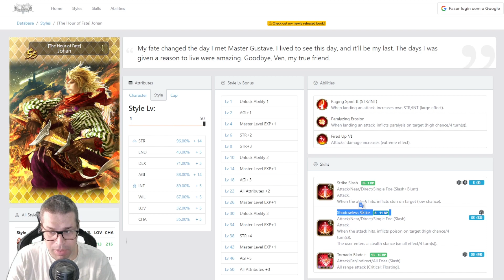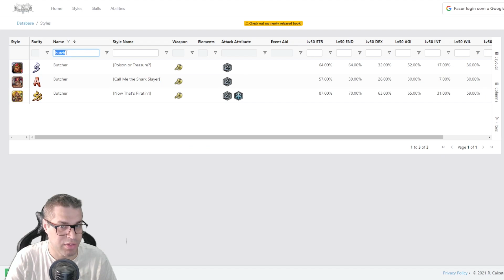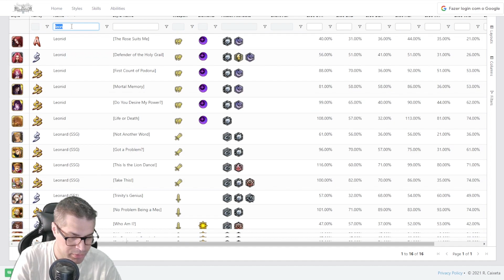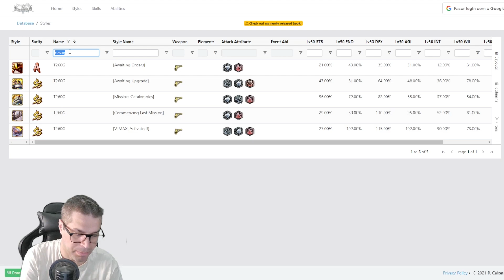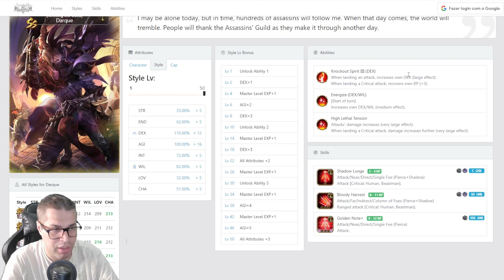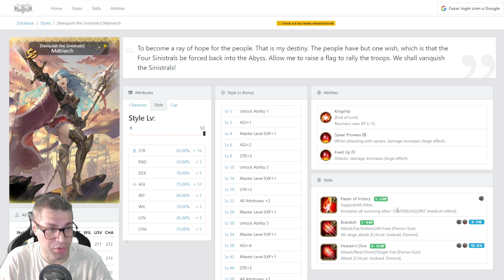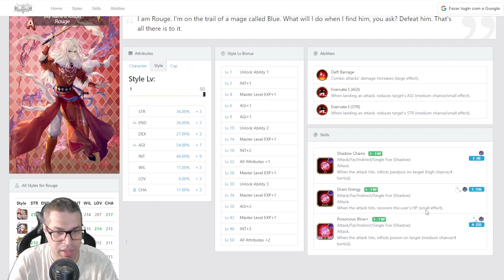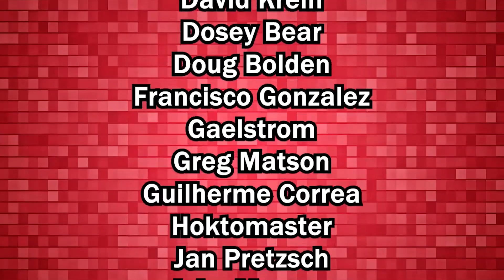Bandit Remembrance Battle: Preparation & Poison Options - Romancing SaGa re;UniverSe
I forgot to mention but for Spears there is S Barbara (both) that can inflict Poison with 25% chances via passive, you'll just have to keep her alive, won't be a big problem because of Matriarch, but will require some resets.

The next remembrance battle will release on next month's reset and we will have to fight against Bandit, an enemy that needs to be poisoned or else it will trigger Heat Effects to get stronger and kill you very fast. On today's video I talk about the main characters that can be used to poison the enemy and prepare for this challenge.